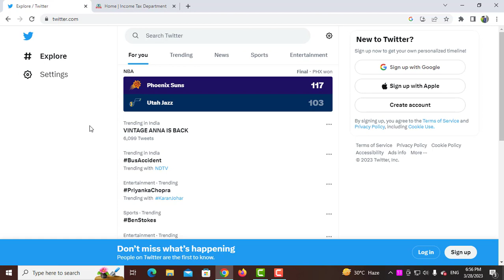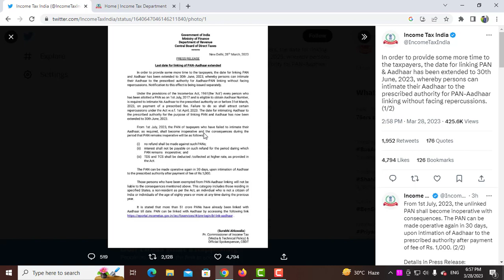Pan aadhar Linking Last date Extended l jane jab Tak hoga pan adhar link